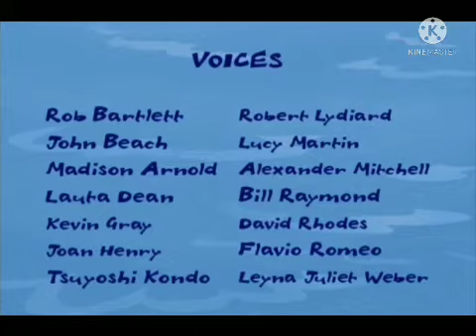Kenky, Y El Tiburon Creditos Finales